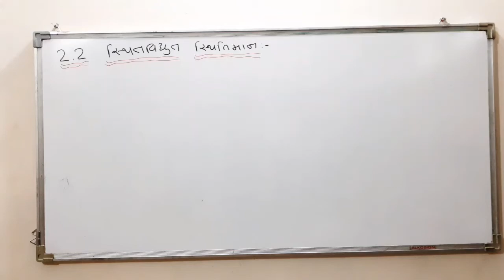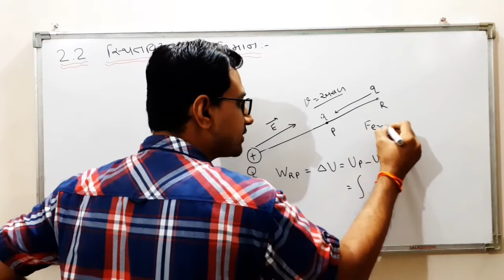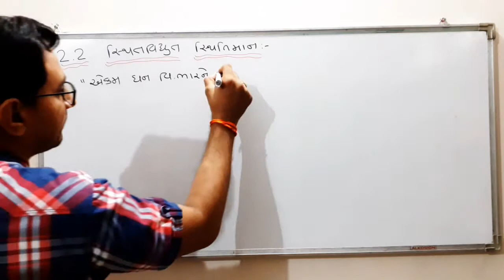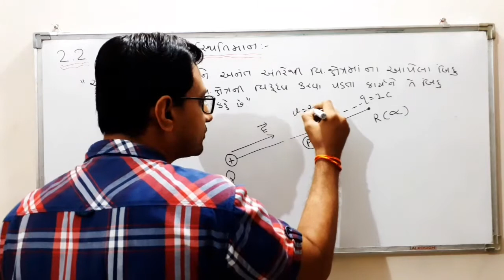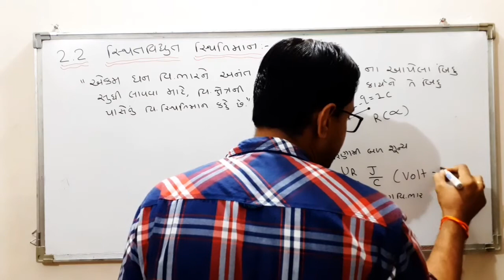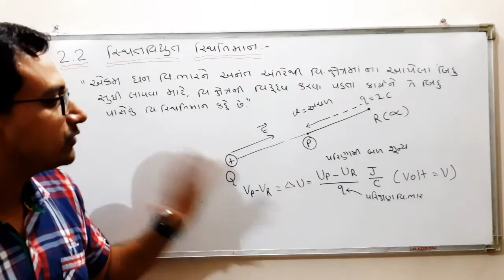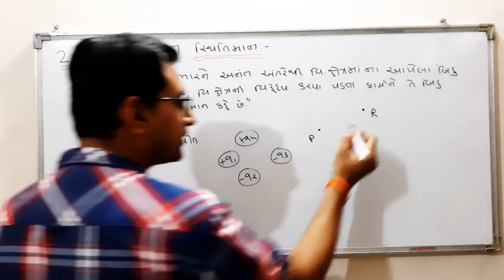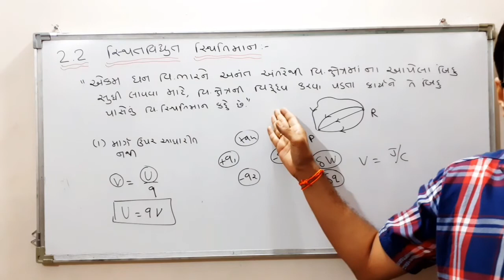Class 12||Physics||Chapter 2||Potential Difference in Gujarati||NCERT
Dear Students, here I explained Electrostatic Potential topic 2.2 of chapter 2 Physics ncert in Gujarati.